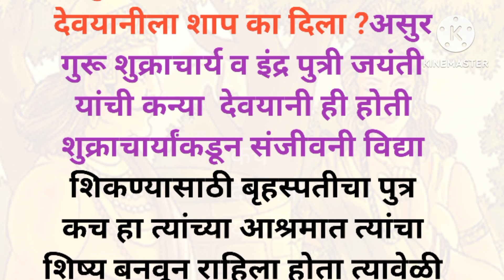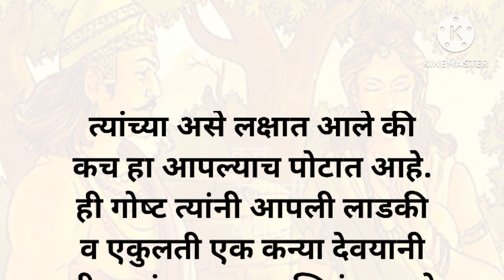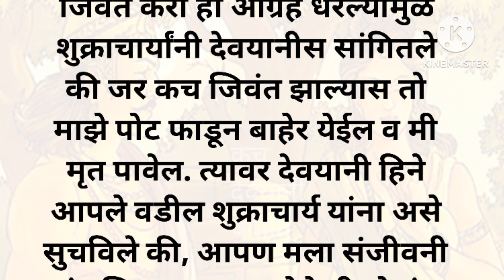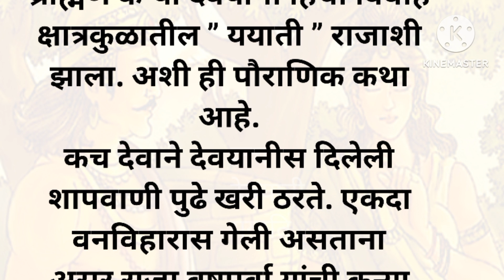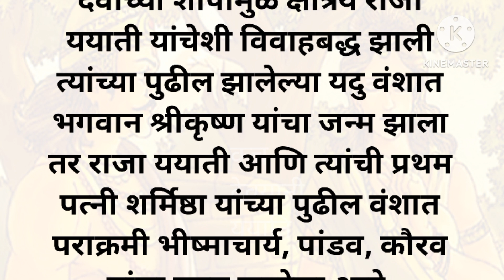शुक्राचार्यांचा शिष्य कच यांनी देवयानीला शाप का दिला? हृदयस्पर्शी पौराणिक कथा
कचदेव |मराठी स्टोरी |मराठी बोधकथा |moral story |हृदयस्पर्शी kahani|पौराणिक कथा ‎@storywaliamma